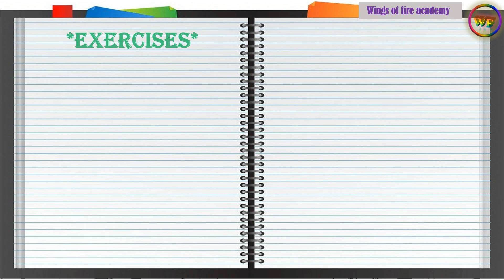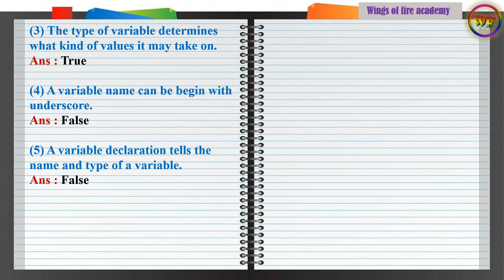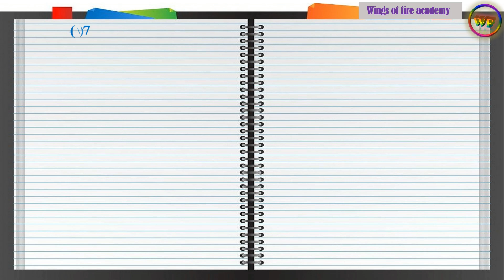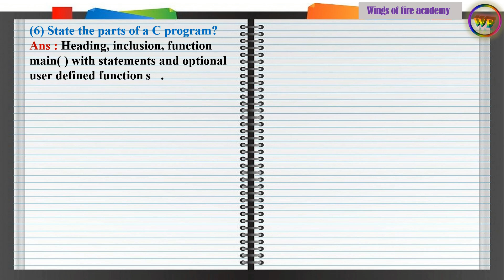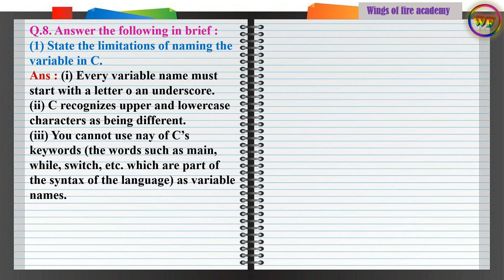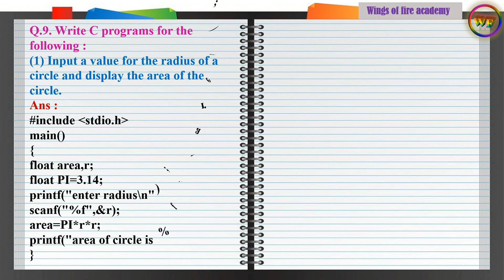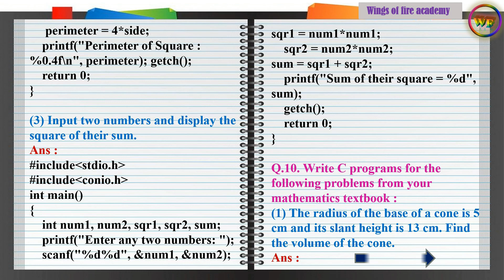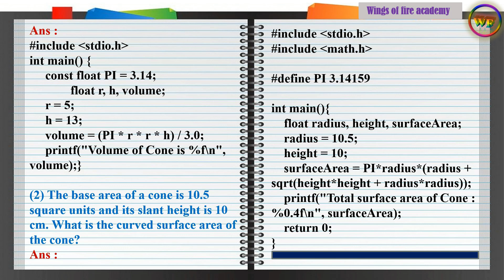6.Introduction to C Programming question and answers, Class 8 Information Technology Chapter no.6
6.Introduction to C Programming question and answers, Class 8 Information Technology Chapter no.6 @WINGSOFFIREACADEMY

Introduction to C Programming question and answers, Introduction to C Programming exercise, Class 8 computer Introduction to C Programming, std 8 computer Introduction to C Programming, Introduction to C Programming class 8 computer, Introduction to C Programming std 8 computer